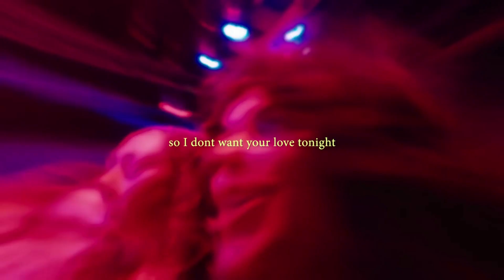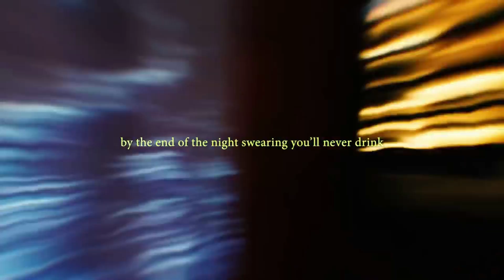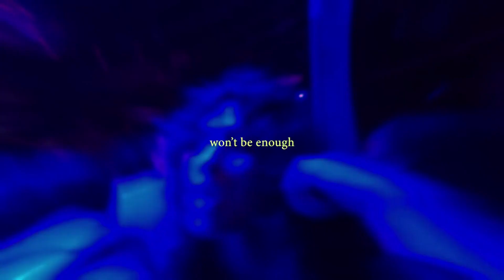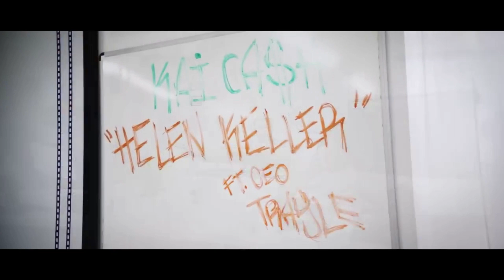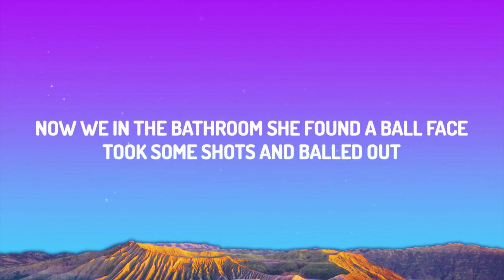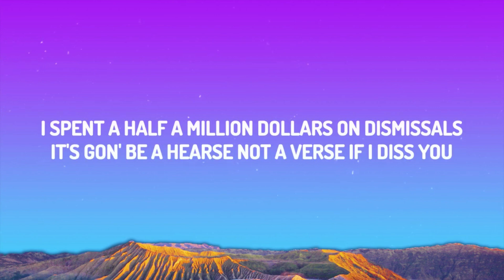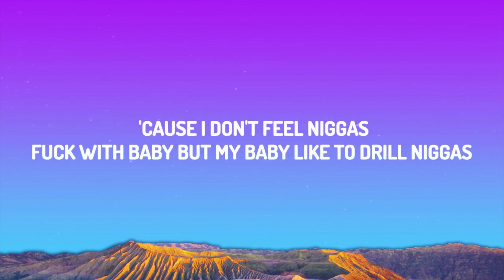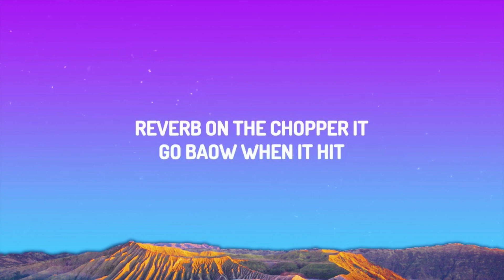001 NFMSESSIONS ASAL, CHIEF KEEF, MICK JENKINS, 21 SAVAGE, VALEE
001 NFMSESSIONS ASAL, CHIEF KEEF, MICK JENKINS, 21 SAVAGE, VALEE

newfiremusic.net